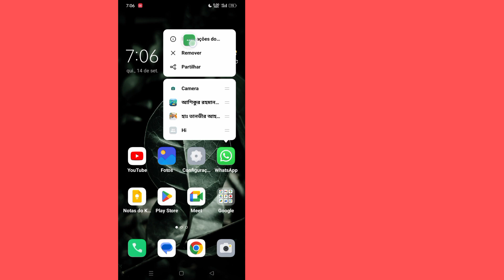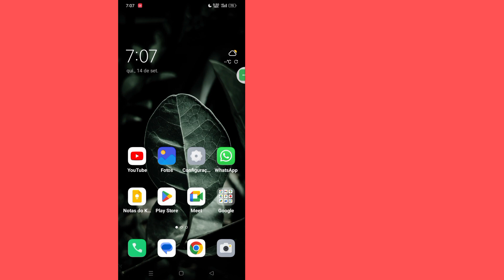Como corrigir problema de atualização do canal Whatsapp || Opção de canal Whatsapp não aparece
Aqui neste vídeo vou mostrar a você [Como corrigir problema de atualização de canal do Whatsapp].  Então assista este vídeo com atenção e não pule este vídeo se você pular este vídeo então você não vai entender muito bem então se tiver algum problema pode me perguntar e comentar abaixo eu tentarei resolver seu problema se você gostou deste vídeo então por favor clique  curta e se inscreva no meu canal obrigado.🙏

   Outras consultas relacionadas:

   como resolver problema de atualização do canal do Whatsapp
   nova atualização do whatsapp
   shorts
   atualização do WhatsApp
   truques do WhatsApp
   novos recursos do whatsapp
   como resolver problema de atualização do whatsapp
   problema de atualização do WhatsApp
   como atualizar o whatsapp
   Como faço para corrigir erro de atualização do WhatsApp
   As pessoas também perguntam como faço para corrigir erro de atualização do WhatsApp Android
   As pessoas também perguntam como faço para corrigir erro de atualização do WhatsApp Samsung
   As pessoas também perguntam como faço para corrigir erro de atualização do WhatsApp no ​​iPhone